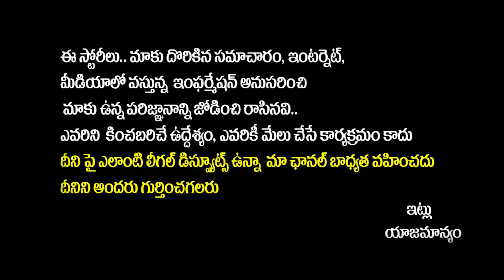వైసీపీ మేనిఫెస్టో 2024..| YCP Election Manifesto 2024 | YS Jagan Announced 8 Schemess | Socialpost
వైసీపీ మేనిఫెస్టో 2024..| YCP Manifesto 2024 | YS Jagan Announced 8 Schemes In Siddham Meeting in Bapatla | AP Elections 2024 | YSRCP Manifesto 2024 | Socialposttv Politics